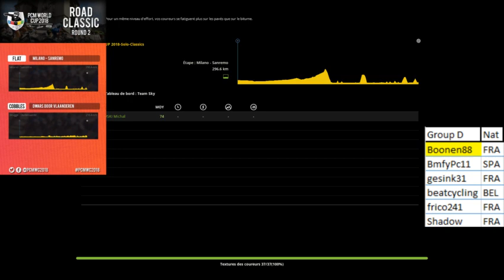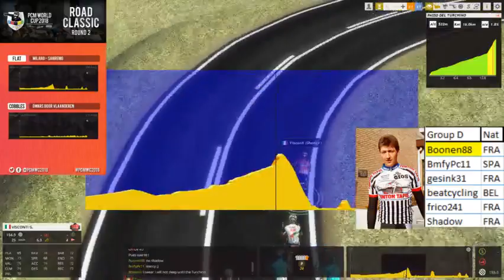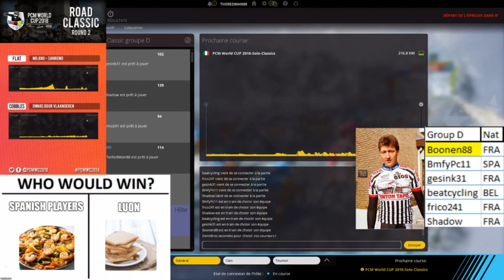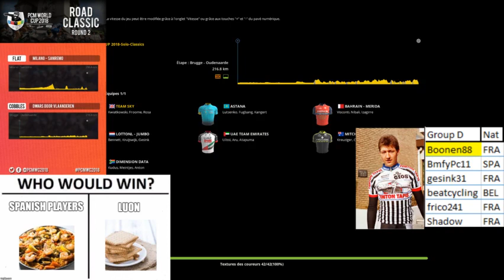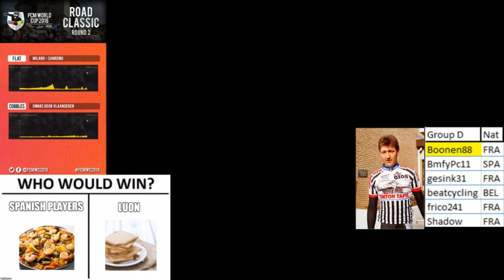PCM World Cup Road Classics 2nd Round Group D